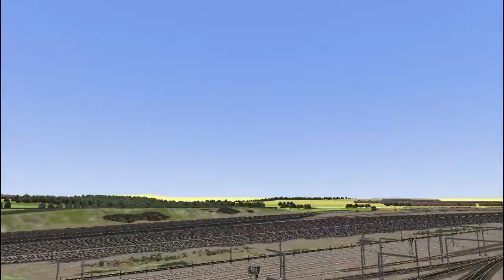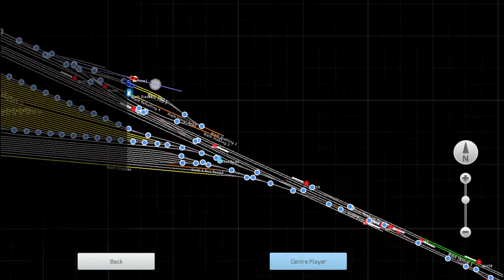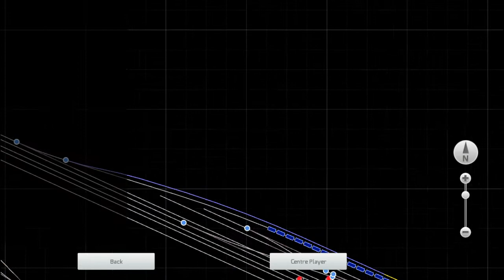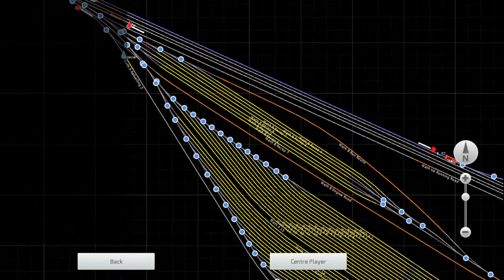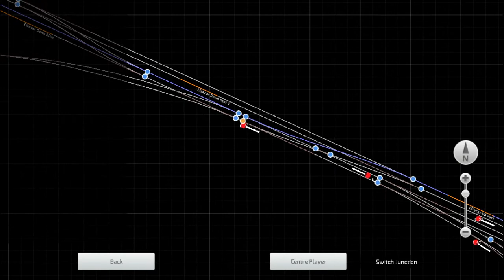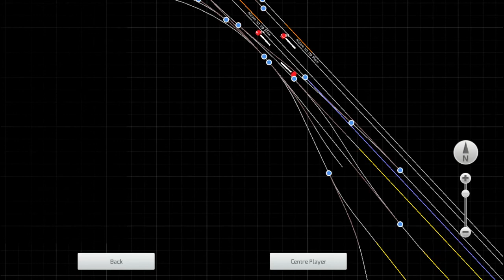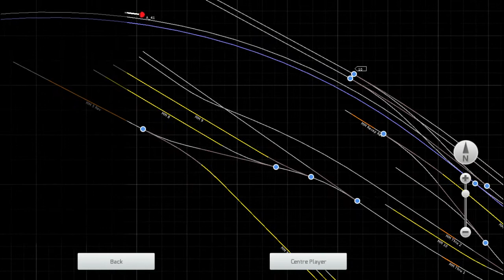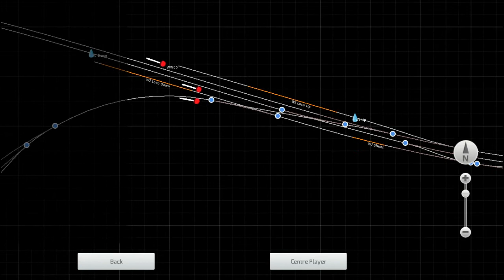TS2014: Steam Sounds Supreme 8f collection Pt 1 Review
hello folks, the usual bandits are here again with me as we record a review of the SSS 8f collection. this comes with fantastic smoke and sound effects and is well worth every penny that is paid for it. It also make the locomotive harder to drive as there have been several physics adjustments to make our experiences more realistic. Here we bear witness to me admitting I am a shit driver.